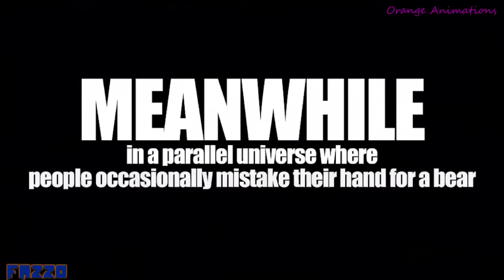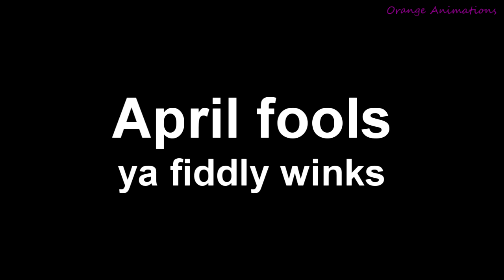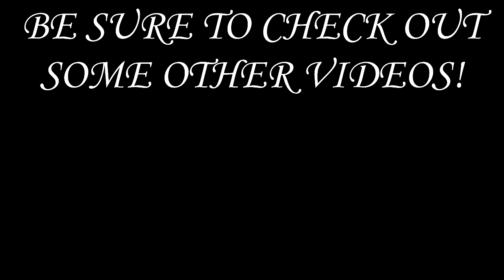FNAF Try Not Not LAUGH or GRIN Challenge (FNAF SFM Special)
Let us know if you enjoy funny FNAF try not to laugh animation videos and we will be sure to upload Five Night's at Freddy's Animations!
Fnaf animation by:
Fazzo:

Five Nights at Freddy's or FNAF for short is a popular  game which is played worldwide. As the popularity increased, FNAF (Five nights at Freddy's) animations has been created and published to show the love for the game. Animations are generally made using source film maker know as SFM.